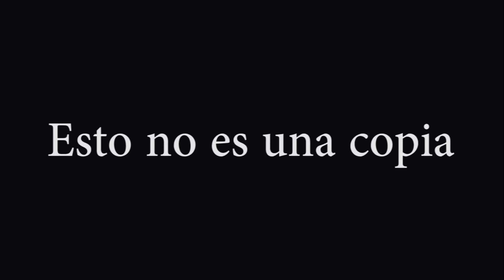Teaser Revelando Engaños | Infieles | Rooy Santana | Hoy Con Rooy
Hy Royis :) Como estan?
Jajajajajjaa Pues aqui les traigo el teaser de la Parodia de un serial que todo México conoce...

Cabe mencionar que esto no es una copia, ni una serie, ni un proyecto...

ESTO ES PORQUE ESTOY CUMPLIENDO UN RETO & SERÁ LA ÚNICA EXHIBICIÓN (para que no pidan mas)

Comparte porque estará super genial & te vas a divertir un buen rato

Vive Disfruta & Sueña, manteniendo siempre una cara risueña

Les quiero :)